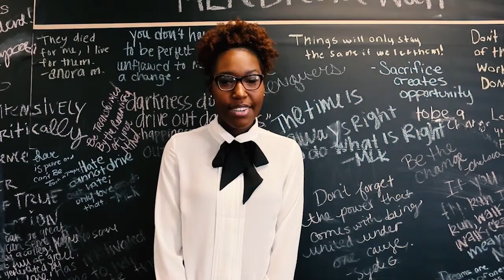UofL Today with Mark Hebert Dec. 7, 2015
This week Mark Hebert talks about out of this world research at UofL.  Hear how UofL is involved in a trip to space to study how liquids come apart in zero gravity.  You'll also learn about a federal grand to reduce youth violence in Louisville's West End. And finally, how to handle disruptive students.